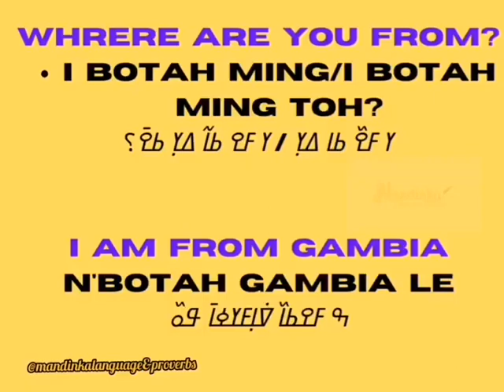Mandinka lesson part 2